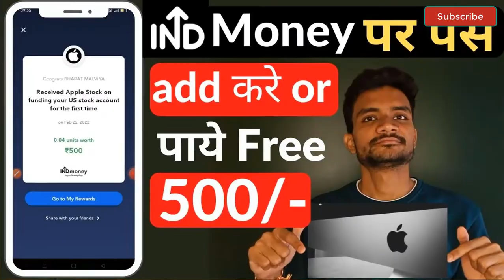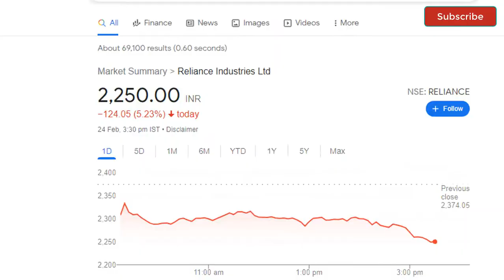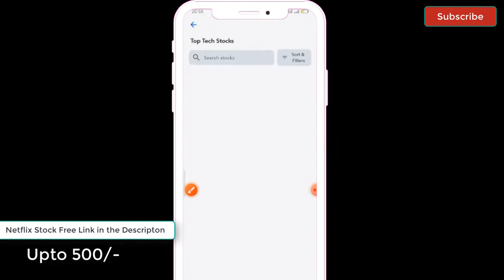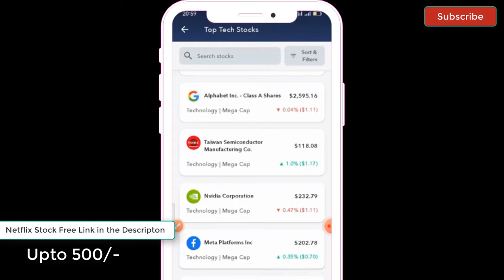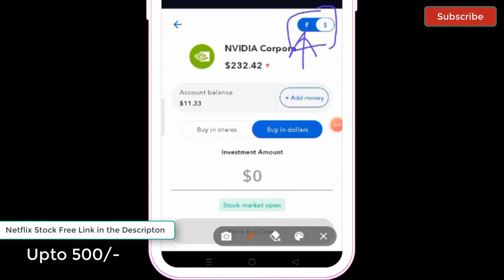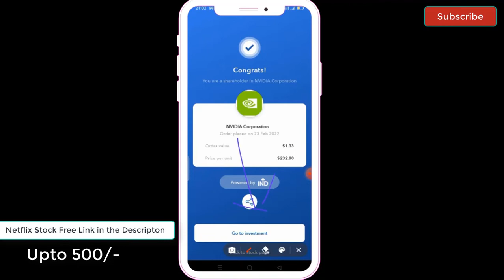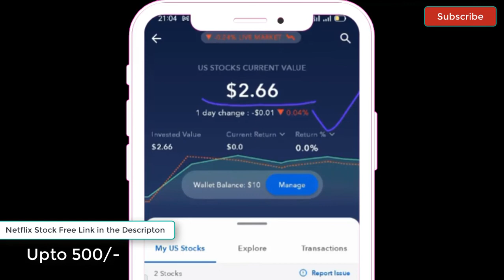How to Buy US Stocks in INDMoney App 2022 | सिर्फ 100 रूपीस से US Stock में निवेश कैसे करे ?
INDMoney App ke jariye hum seerif 100 Rupees se US Stock Me Kaise Invest kare or kaise ???. No Idea. Then Watch This Video...

                                                      ✨✨Thany You For Watching My video ✨✨